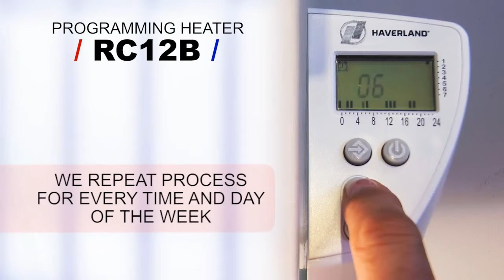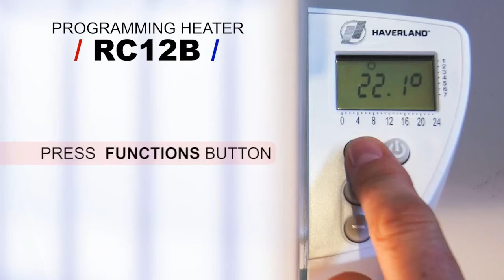How to program Haverland conservatory radiator RC12B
Heating a conservatory in the winter can be an issue, as connecting it to central heating is never a good option as it doesn't meet current Part L building regulations due to heat loss. Haverland conservatory electric radiators are the best option for heating your conservatory as they can be installed easily with quick fit brackets to low level walls and very low dwarf walls providing the best economical heating.

The Conservatory RC12B optimises energy efficiency with gel-filled fluid technology and a high precision electronic thermostat and fully programmable heating control. The RC12B uses a thermodynamic gel which heats the radiator surface rapidly and uniformly, ensuring even heat distribution throughout your conservatory without hot or cold spots. The excellent heat retention properties prevent the radiator working hard to maintain temperatures, saving energy and reducing your heating bills. The radiators only use power for a fraction of the time - ensuing energy saving potential. The fully programmable controls allow you to set a 7 day heating schedule to suit your lifestyle, with different settings including frost protection.

Heater Shop is a trading division of Edison House Trading Ltd, specialising in the distribution of products via the Internet and by an internal technical sales team. We supply quality products that can be easily purchased at your own convenience, recognising the importance of supplying quality products at reasonable prices, with full technical advice and a free of charge design service.

Understanding all the benefits and advantages of our product range, we can supply and advise you the correct products for your project and are continually striving to improve our customer service.